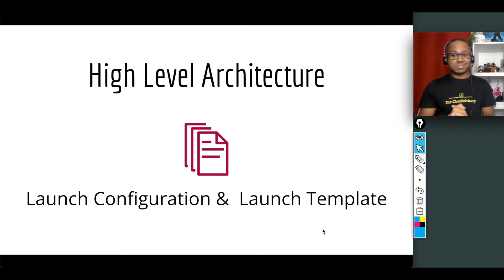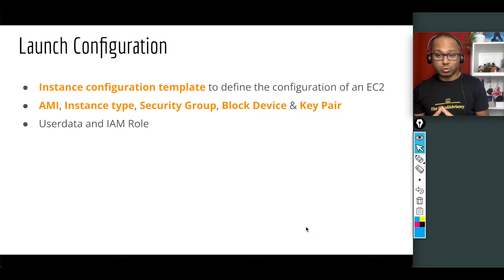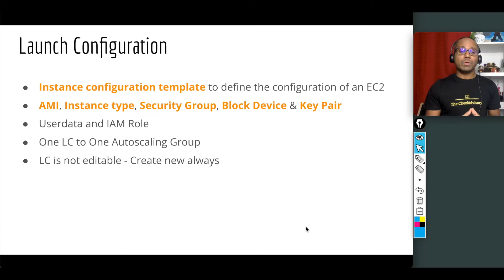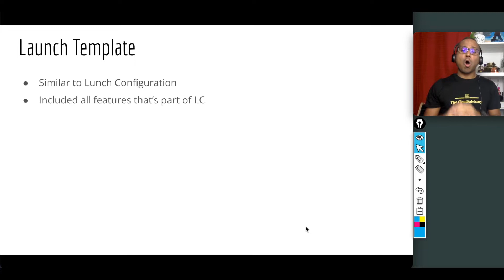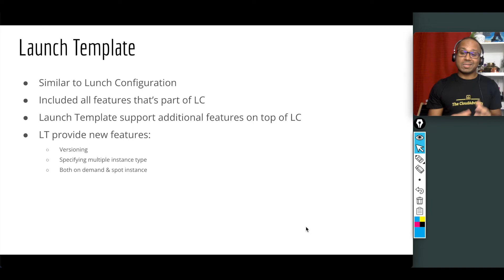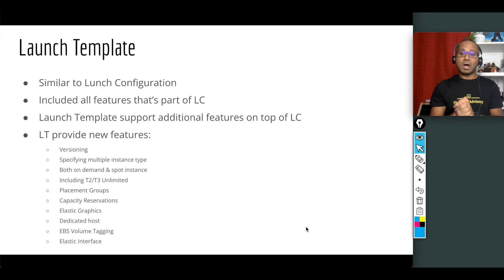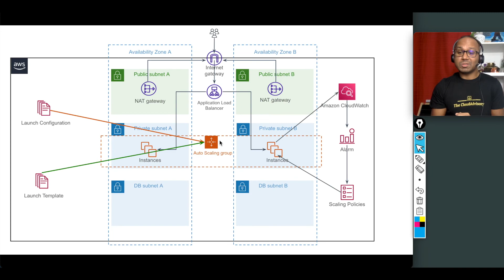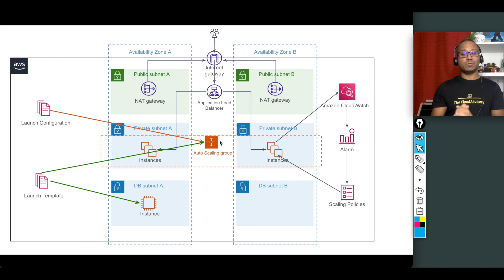AWS Launch Configurations and Launch Templates | AWS Auto Scaling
AWS Launch Configurations and Launch Templates | AWS Auto Scaling. In this video, we learn about AWS Launch Configurations and Launch Templates. Launch configuration and Launch template use with Autoscaling to create the EC2 instance in a very predictable way. Launch template or Launch configuration a pre-requisite for creating AWS Auto Scaling Groups.

Now AWS stoped adding new feature to Launch configuration so we need to use Launch template. Launch template is new service so it has better feature and capability.

▬▬▬▬▬▬▬▬▬★ My Gear ★  ▬▬▬▬▬▬▬▬▬▬▬

My Laptop ⏩
Tripod for camera ⏩

▬▬▬▬▬▬ 🔥 Recommended Video 🔥  ▬▬▬▬▬▬▬▬